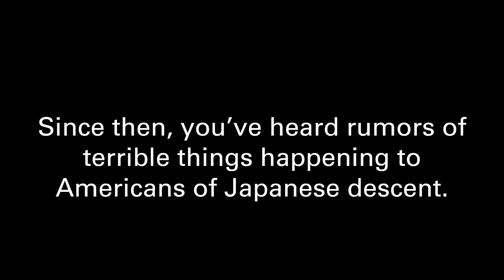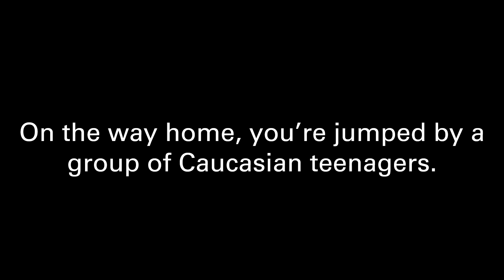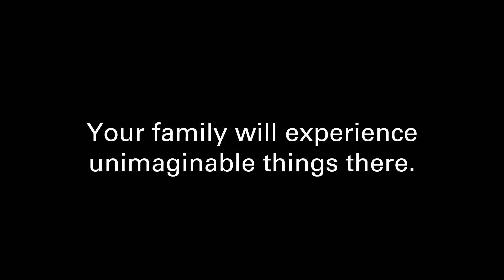Jonathan Anderson's We Are Not Free Book Trailer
Teaser Trailer for Dr. Comer's Literacy in Secondary School graduate class.